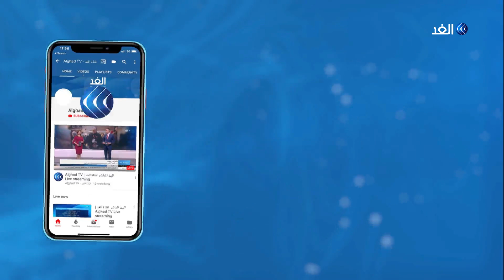صحفي: هناك محاولة غير شريفة من حزب أردوغان للسيطرة على اسطنبول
قرار السلطات التركية إعادة الانتخابات البلدية في مدينة اسطنبول، التي جرت في نهاية شهر مارس الماضي، وهزم فيه مرشح حزب العدالة_والتنمية, أثار انتقادات واسعة من جانب المعارضة ... الأمر الذي يطرح عددا من الأسئلة, لعل أبرزها, هل استطاع أردوغان تسخير كل أجهزة الدولة لضمان نجاح حزبه في الانتخابات , وهل مالا يأتي بالصندوق يأتي عن طريق لجنة الانتخابات, وهل أضحت حجة الانتماء إلى معسكر فتح الله جولن هي كلمة السر في أي إجراءات قمعية, وما هي الأوراق التي أضحت بيد المعارضة التركية إزاء هذه التطورات, ولماذا التصميم الاردوغاني على السيطرة على اسطنبول , هذه الأسئلة وغيرها يناقشها ضيوف برنامج وراء الحدث الدكتور محمد عبدالقادر رئيس تحرير مجلة شؤون تركية الصادرة عن الأهرام ، هشام جناي، الكاتب والمحلل السياسي مع الإعلامي أحمد بصيلة.